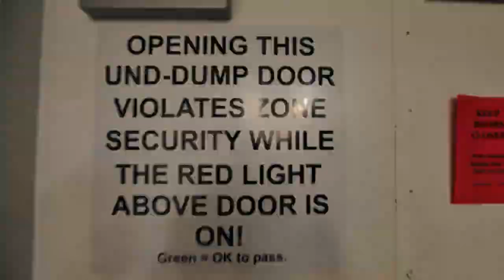Linear Coherent Light Source (LCLS) X-Ray Laser Facility Fly-Through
A fly-through of the Linear Coherent Light Source (LCLS), a free-electron laser facility at SLAC National Accelerator Laboratory.

Credit: Matt Beardsley/SLAC National Accelerator Laboratory/Department of Energy